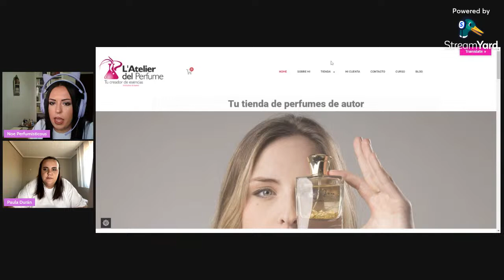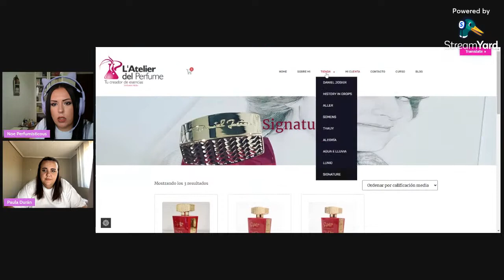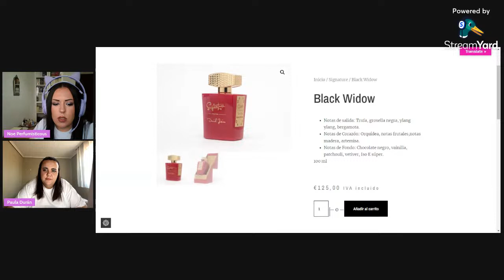Directo #8 En las nubes & entre perfumes 💜 @Perfumisticous 💜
DECUENTOS NOELIA:
BBNOEP
   Si ponéis que vais de mi parte os incluyen 4 muestras más aparte de las dos que ya os dan a vuestra elección.